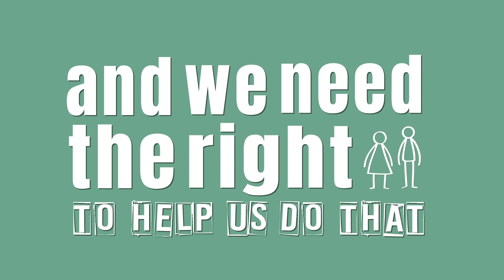Celebrating the nucleargraduates programme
Created by the Nuclear Decommissioning Authority in 2008 with a £5 million investment, the nucleargraduates programme is the most comprehensive graduate scheme the nuclear industry has ever seen